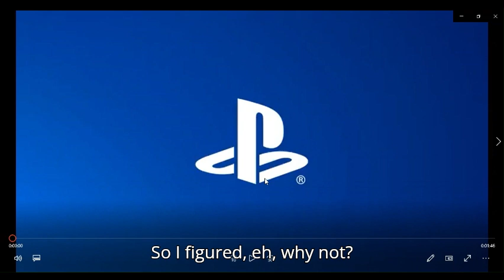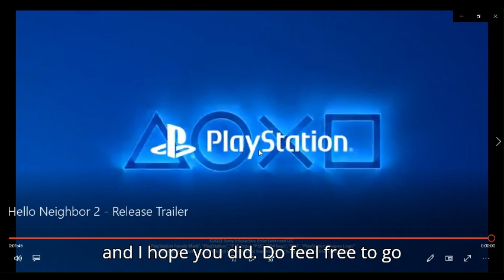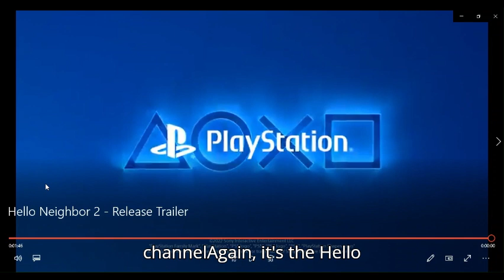hello neighbor 2 release trailer reaction Made with Clipchamp